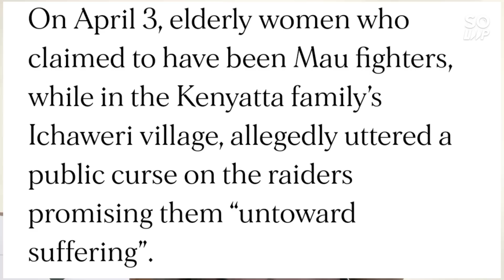Kimani Ichung'Wah Take U-turn |Returned Uhuru Kenyatta's Sheep To Northland Farm